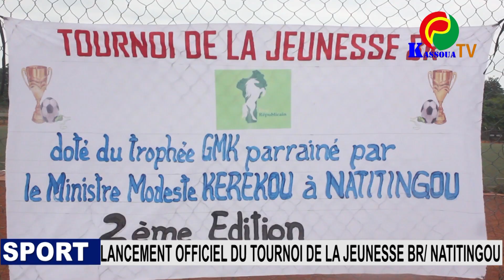TOURNOI DE LA JEUNESSE BR/NATITINGOU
Sous le haut parrainage de Modeste Tihounté Kérékou, la 2ᵉ édition du Tournoi de la Jeunesse BR a démarré ce lundi 5 août 2024 au stade omnisports de Natitingou. L'événement a attiré de nombreuses personnalités, dont le maire Tate Ouindeyame et Yoxi Victor, coordonnateur communal du parti BR, qui a officiellement lancé les festivités.